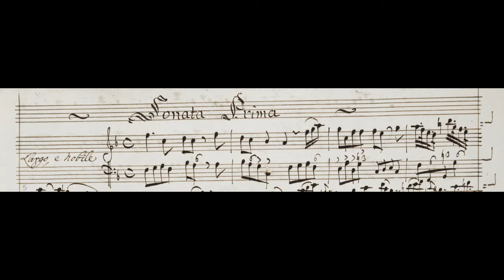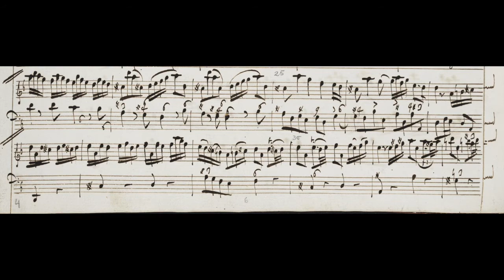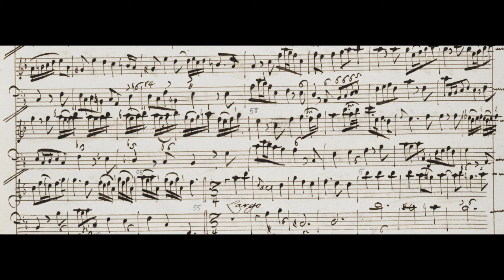F M Veracini, Sonata I in F, Largo, Allegro, alto recorder and b c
Aldo Bova, digital piano Yamaha P125, alto recorder A=415 by Francesco Li Virghi copy of Denner